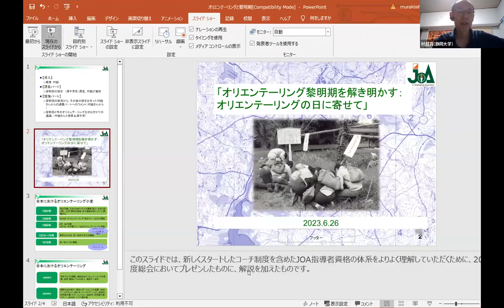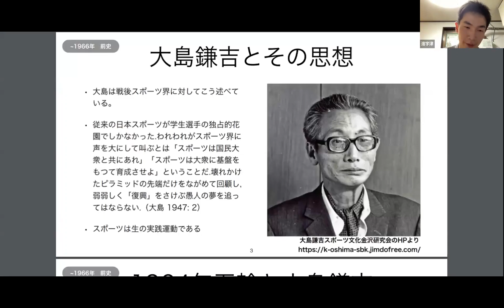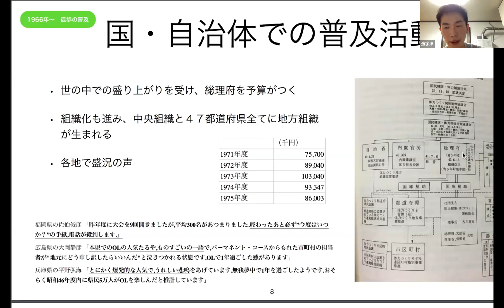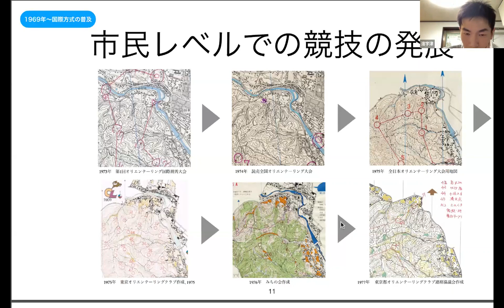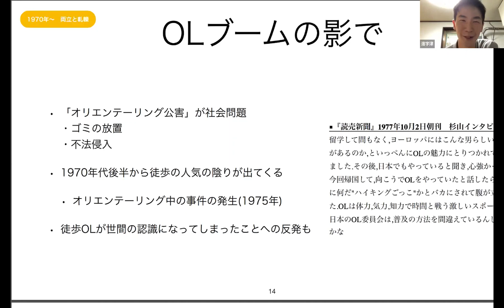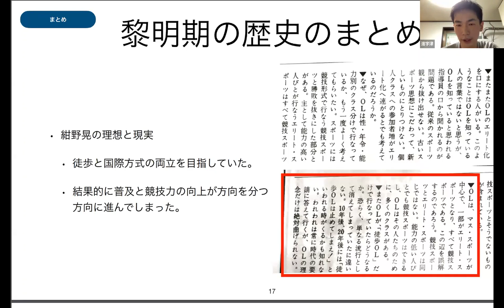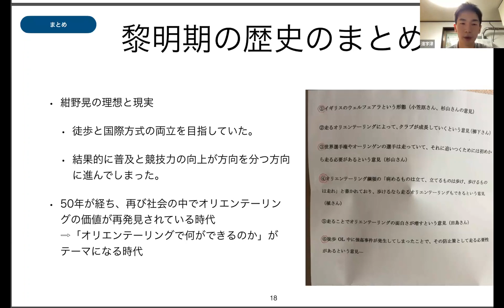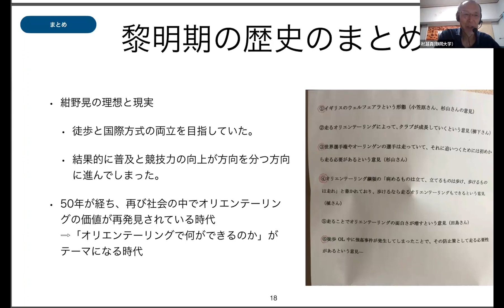JOAリモートセミナー「オリエンテーリング黎明期を解き明かす：オリエンテーリングの日に寄せて」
6月26日はオリエンテーリングの日。今を去る57年前の1966年のこの日、日本で初めてのオリエンテーリングが「徒歩ラリ－」の名で行われた。
導入の背景について、当時のキーパーソンへのインタビューによって学術的に明らかにした濱宇津氏を講師に招き、オリエンテーリング黎明期を振り返り、これからのオリエンテーリングを考える手がかりとすることを試みる。

講師：濱宇津佑亮
聞き手：村越真（JOA業務執行理事）

※2023年6月26日に開催されたセミナーの録画です。
※途中音声が途切れる箇所があります。
※資料中の新聞記事は非公開としています。